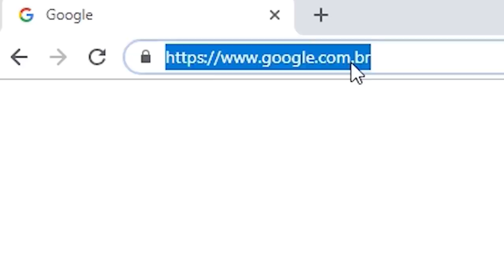Estudante x Dhiowzin | 144ª Batalha da Aldeia | Barueri | SP